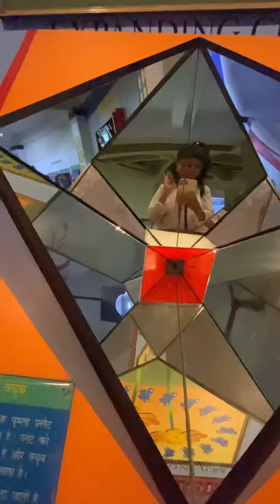Kolkata, Science City